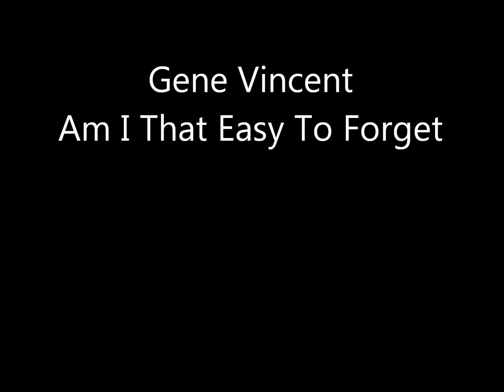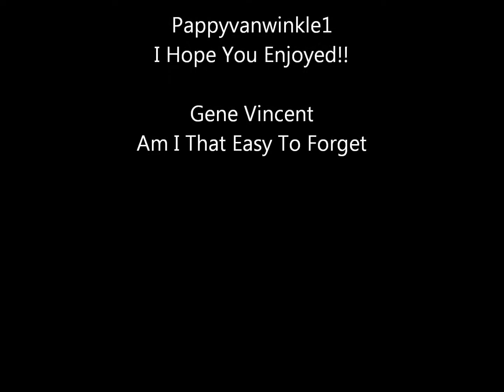"Gene Vincent ~ Am I That Easy To Forget"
Am I That Easy To Forget - Gene Vincent. I Hope You Enjoy!!